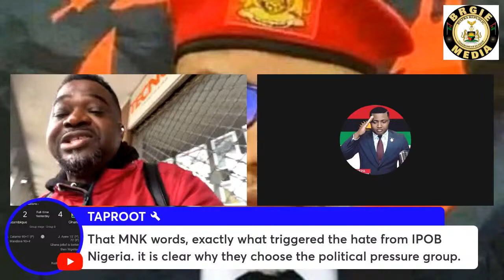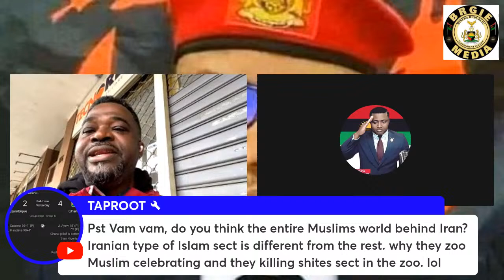15,000 BIAFRA LIBERATION ARMY ARE BATTLE READY TO LINK UP WITH IDF. PM BLOWS HOT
15,000 BIAFRA LIBERATION ARMY ARE BATTLE READY TO LINK UP WITH IDF. PM BLOWS HOT

Please Use Streamyard AM ENJOYING IT!